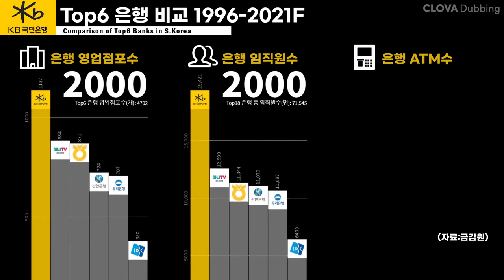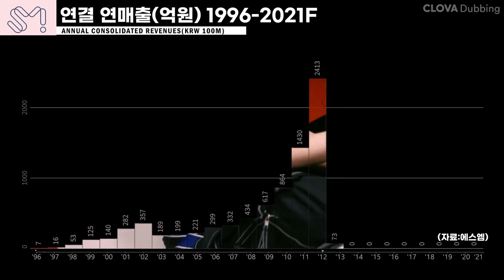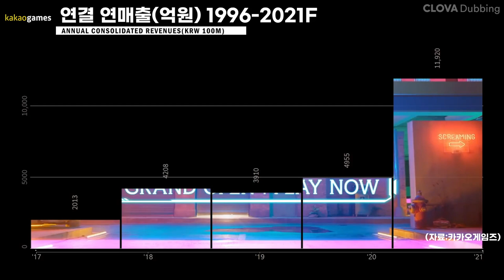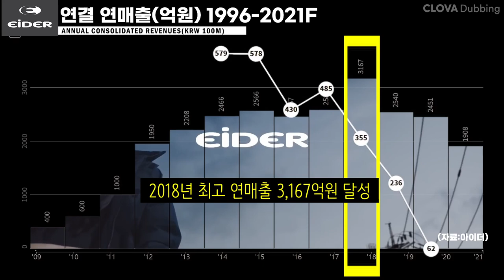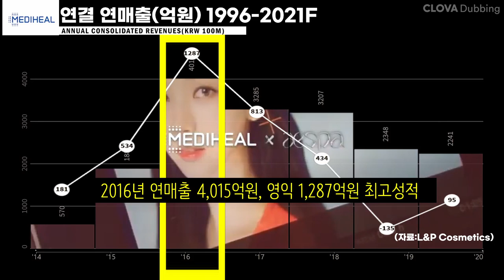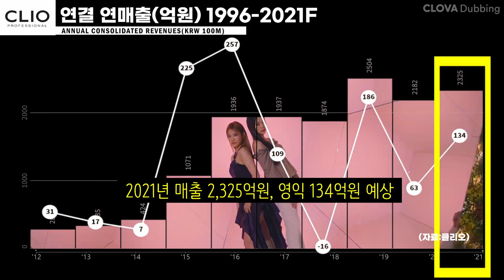0178 [EN/JP][aespa] 👩에스파 광고기업 실적 순위:국민은행,카카오게임즈,아이더,L&P(메디힐),클리오,지방시 + ft. 에스엠 SM Ent with CLOVA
(자료:각사,Dart,언론보도 외)

에스파를 광고모델로 발탁한 기업 매출 ft. SM Ent.
(2020년 매출 → 2021년 예상매출, 억원)

1 KB금융(KB Financial Group) 97,222
2 에스엠(SM Entertainment) 5,799 → 6,812
3 카카오게임즈(Kakao Games) 4,955 → 11,920
4 아이더(EIDER) 2,451 → 1,908
5 L&P Cosmetics 2,241
6 클리오(CLIO) 2,182 → 2,325
7 지방시코리아(Givenchy Korea)